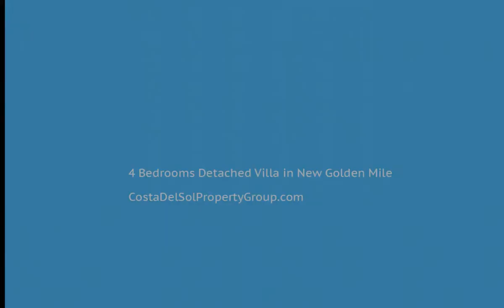4 Bedrooms Detached Villa in New Golden Mile, Costa Del Sol FOR SALE &euro; 489,000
4 Bedrooms Detached Villa in New Golden Mile, FOR SALE &euro; 489,000
Wonderfull beachside villa close to all amenities in need of refurbishment,great potential for investor
or as a family home.
Covered Terrace;Near Transport;Private Terrace;Solarium;Storage Room;Utility Room;Ensuite Bathroom;Barbeque;Double Glazing;Staff Accommodation
Town;Beachside;Close To Golf;Close To Shops;Close To Sea;Close To Town;Close To Schools